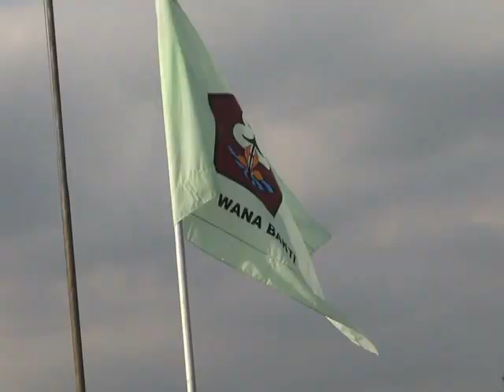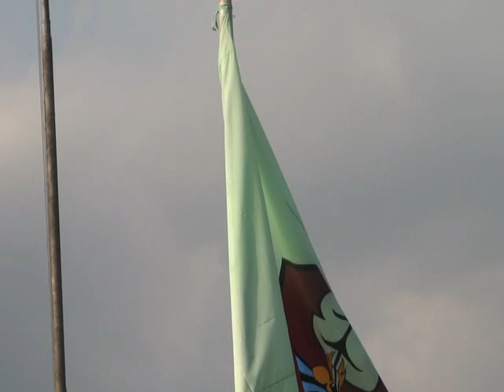MENPORA IMAM NAHRAWI DAMPINGI MENKO PMK PUAN MAHARANI "SAKA PRAMUKA WANABAKTI"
Jakarta: Hari Senin (15/12) sore, Menpora Imam Nahrawi mendampingi Menteri Kordinator Pembangunan Manusia dan Kebudayaan (Menko PMK) Puan Maharani membuka Upacara Perkemahan Bakti Saka Pramuka Wanabakti (Pertiwana ) Nasional IV Tahun 2014, di Bumi Perkemahan, Cibubur, Jakarta Timur.